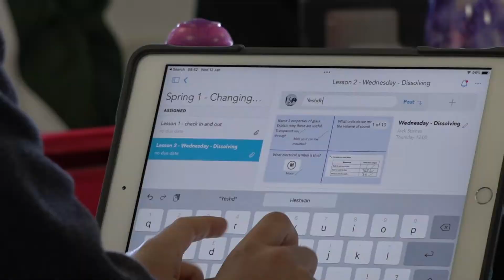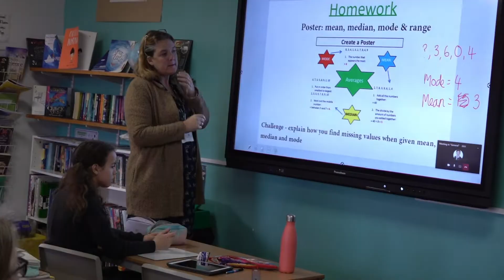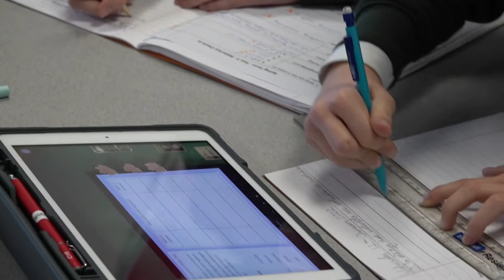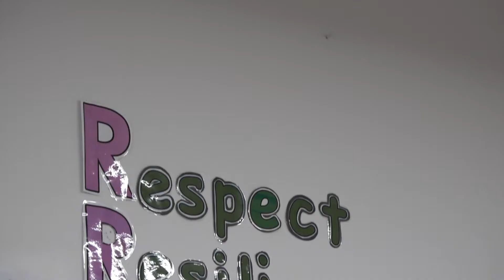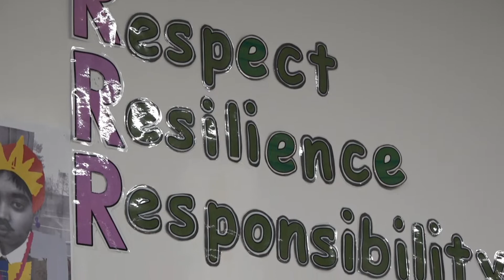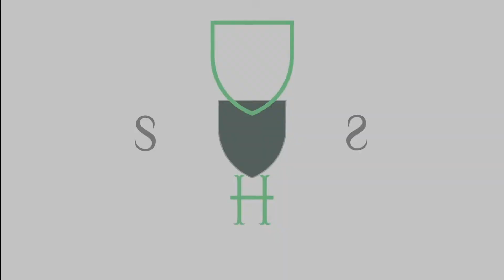Teaching at Surbiton Preparatory Schools